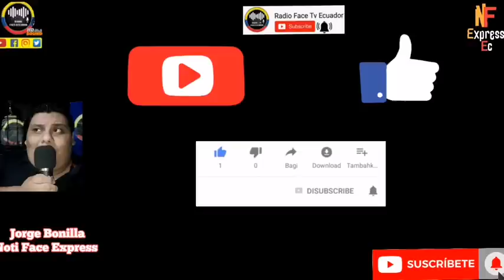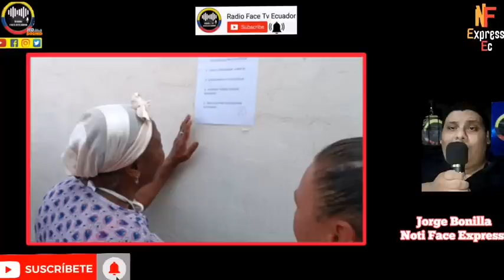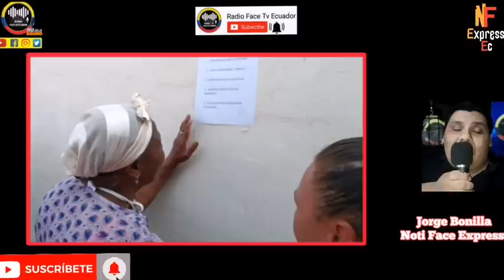UNA VERDADERA CARNICERÍA SE CONFIRMA 5 MUE#$& EN CARCEL DEL INCA GOBIERNO NO HACE NADA NOTICIAS RFE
MAS PPLS PIERDEN LA VIDA EN UNA NUEVA CRISIS CARCELARIA ESTÁ VEZ PASO EN EL CENTRO DE RECLUSORIO EL INCA EN QUITO MIENTRAS LAS FAMILIA PIDEN RESPUESTA NOTICIAS DE ECUADOR RFE TV 👇